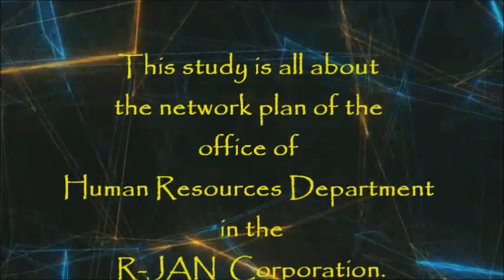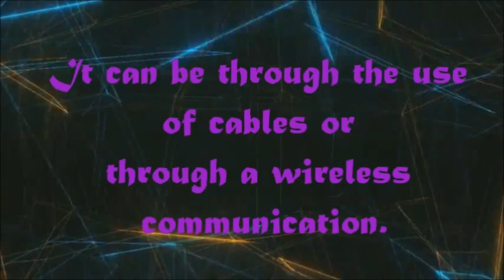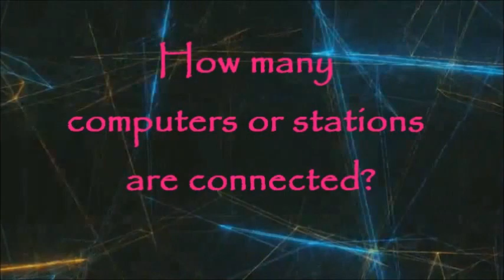A NETWORK PLAN : Miniature Design [R-JAN Corporation]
Miniature Design of the Office of Human Resources Department in R-JAN Corporation ..